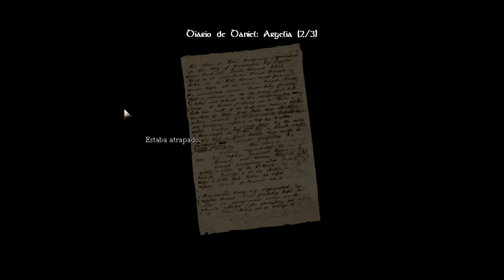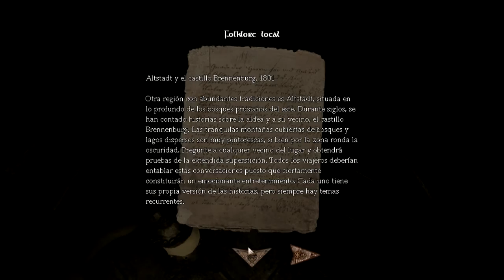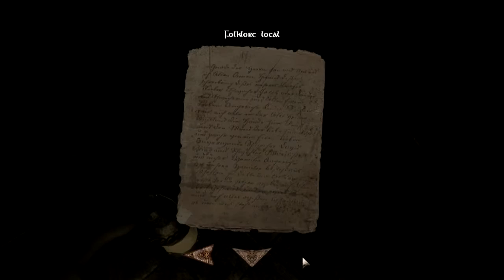Walkthrough Amnesia The Dark Descent | Parte 2 "I was trap!"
Aqui la segunda parte de este walkthrough, espero que os guste y disculpad el retraso!

Like y fav ayuda:D